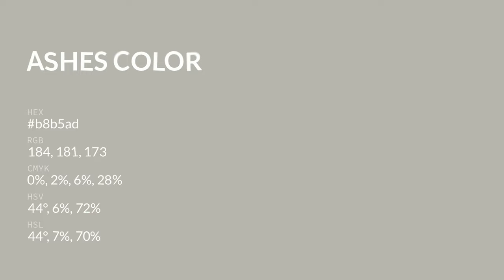Ashes color b8b5ad hex color - Green color - Cool color b8b5ad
What color is Ashes ? b8b5ad hex color - Green color - Cool color b8b5ad

Hex b8b5ad Color Code is also known as Ashes color.

Hex b8b5ad Color code in RGB color code model is created after adding 72.16% red color, 70.98% green color and 67.84% blue color.
Hex b8b5ad Color code in CMYK color (process color) code model is generated after subtraction of 0% cyan, 1% magenta, 5% yellow and 27% black.